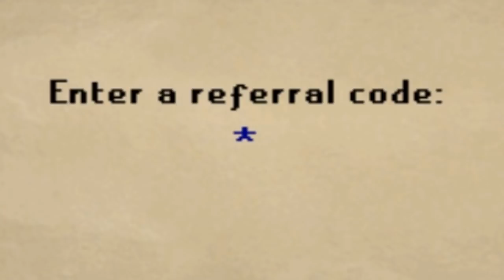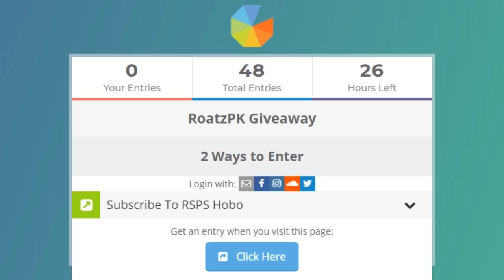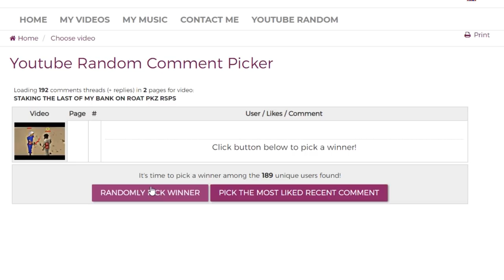I GOT INFERNAL CAPE OUT OF THE VOTE BOX! + 500K GIVEAWAY - Roat PKZ OSRS RSPS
Login & Instantly PK with over 200 players!

2. Like this video!
3, Comment your IGN!
4. Turn my post notifications to "ON"